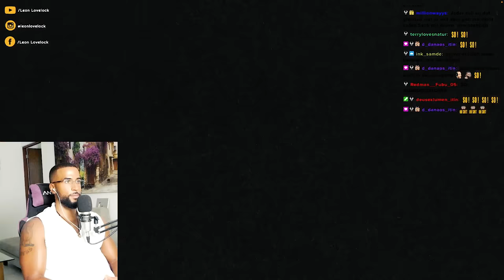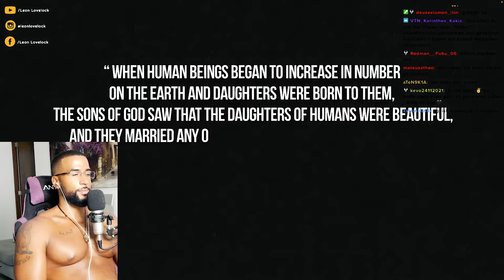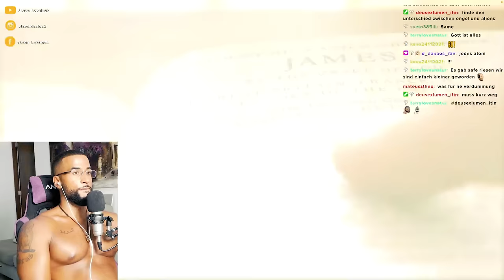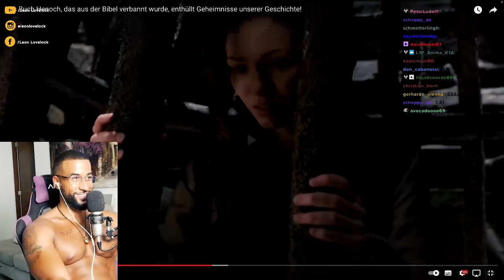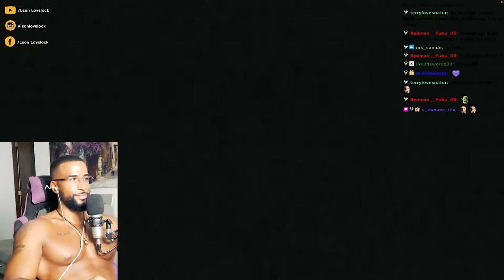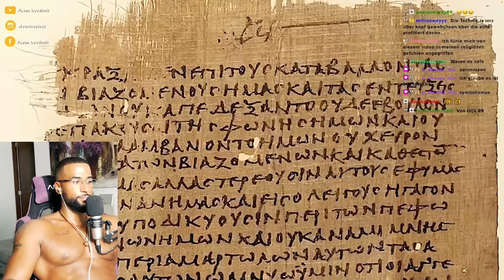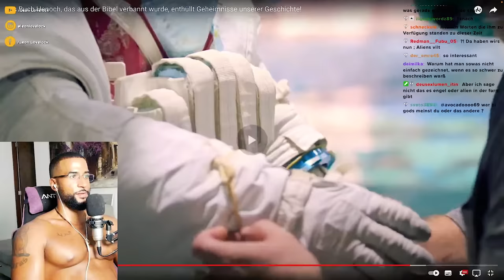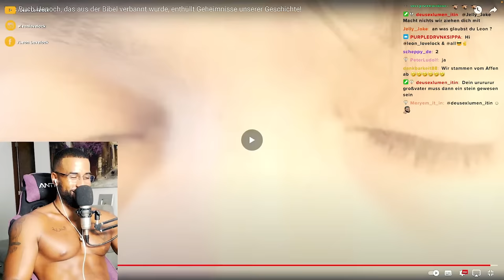DAS GEHEMNIS DER MENSCHHEITSGESCHICHTE! 😳 (BUCH HENOCH) [DOKU] REACTION - Leon Lovelock